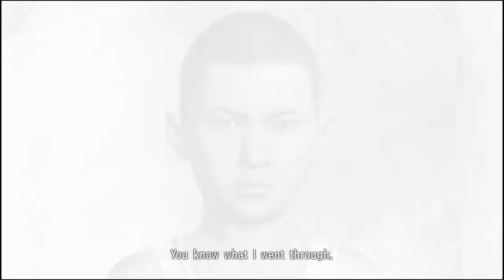Yakuza 3 - On the Roof (English) || THE TOJO FANDUB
More like on the 'ruff' amirite? Anywho, we dubbed the whole final boss battle of Yakuza 3 because why not. R.I.P. my throat

Yoshitaka Mine - me (ThrillerJunkie)